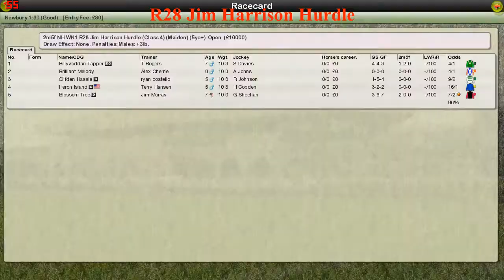NH WK1 R28 Jim Harrison Hurdle